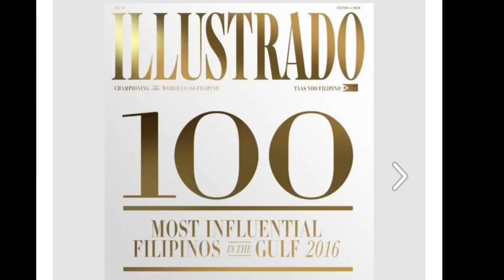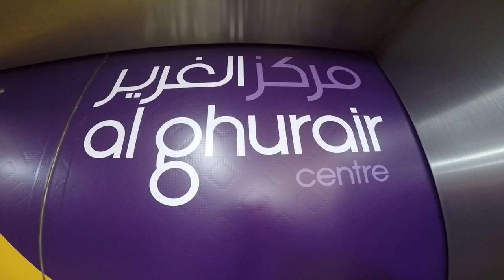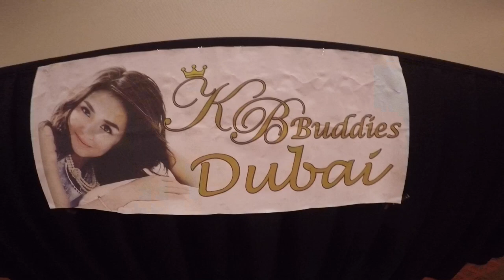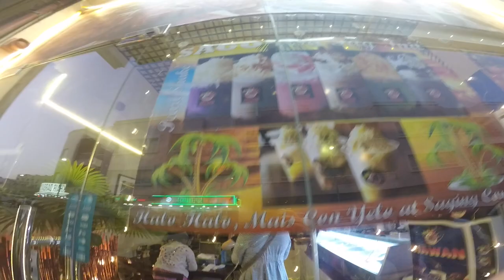KATHNIEL MOVIE DINAGSA NG MGA FANS / PEARL SHAKE FROM IHAWAN RESTAURANT